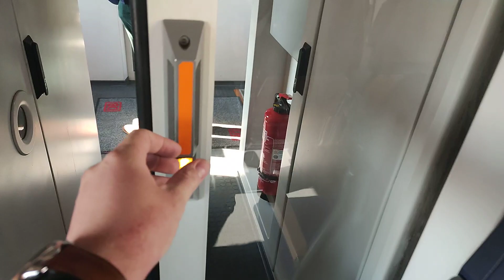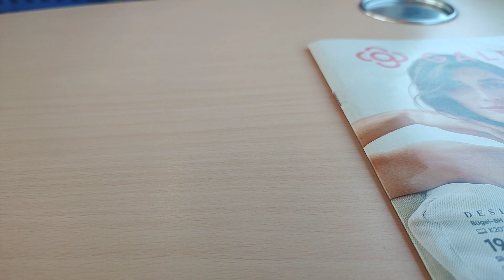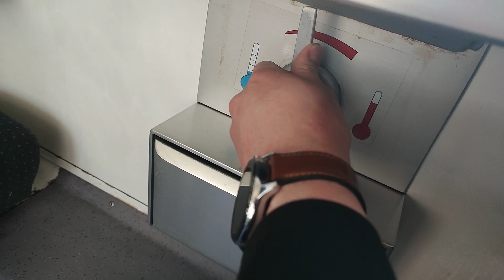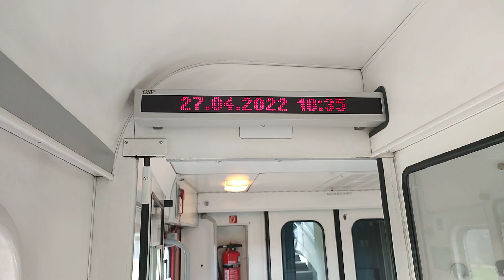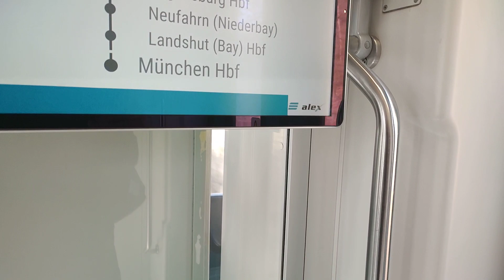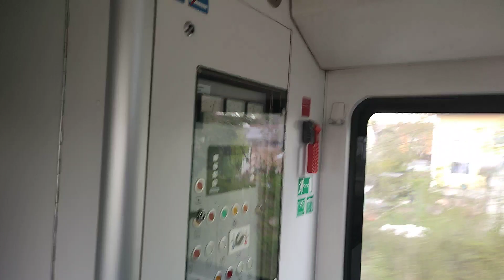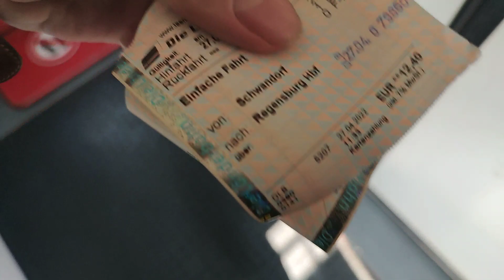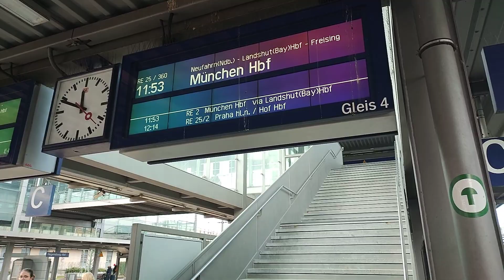RE33 5282 Cheb - Marktrewidz./RE2 ALX Alex 79860 Marktrewidz - Regensburg hbf.